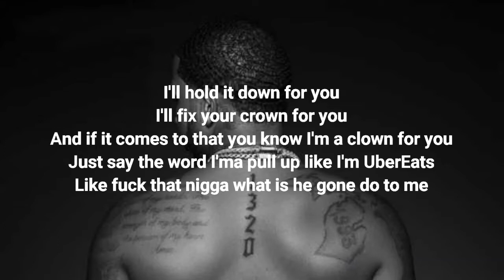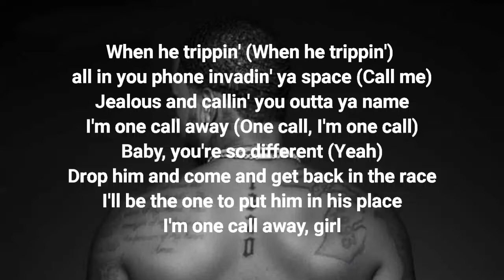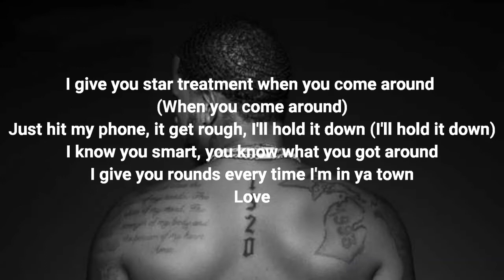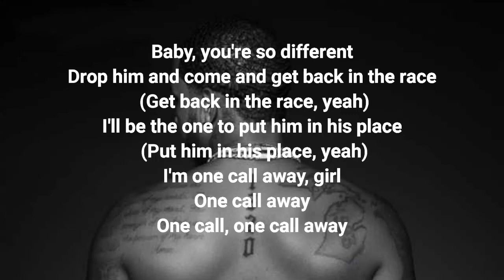VEDO - One Call Away Official Video Lyrics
VEDO Lyrics

I give you star treatment when you come around
Just hit my phone, it get rough, I'll hold it down
I know you smart, you know what you got around
I give you rounds every time I'm in ya town
Love
When he trippin' all in you phone invadin' ya space
Jealous and callin' you outta ya name
I'm one call away
Baby, you're so different
Drop him and come and get back in the race
I'll be the one to put him in his place
I'm one call away, girl

I'll hold it down for you
I'll fix your crown for you
And if it comes to that you know I'm a clown for you
Just say the word I'ma pull up like I'm UberEats
Like fuck that nigga what is he gone do to me
So get your get back
I got big racks
You know you the goat, girl don't put up with that
You know what it is I'm all for you
Tell me what it is I got to offer you

Love
When he trippin' (When he trippin') all in you phone invadin' ya space (Call me)
I'm one call away (One call, I'm one call)
Baby, you're so different (Yeah)

Put me on speed dial
You know I'll be around
Anytime you want it girl you know I'll come and put it down
Girl you deserve it
That nigga don't know your worth it so just curve him
Go find your purpose
Girl you can't get back all the time you lose
Go spend some of that time on findin' you
And you know you can't pour from an empty cup
So won't you lettin' nigga come and fill you up

I give you star treatment when you come around (When you come around)
Just hit my phone, it get rough, I'll hold it down (I'll hold it down)
Love
Jealous and callin' you outta ya name (Outta your name)
I'm one call away (I'm one call, I'm one call away)
Drop him and come and get back in the race (Get back in the race, yeah)
I'll be the one to put him in his place (Put him in his place, yeah)
One call away
One call, one call away

YNKPRSBEATSRECORDS
YNKPRsBeatsRecords
ynkprsbeatsrecords
YNKPRs Beats Records
Moses Xhezo
Xhezobeats